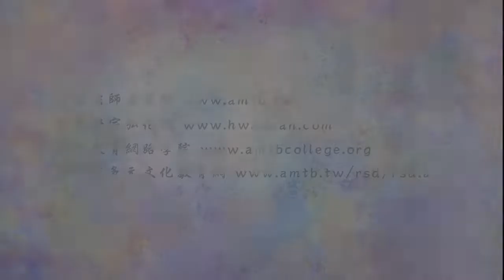淨空老法師:法音普薰集（第一九七集）—受惡報時，決不怨天尤人 {過去惡緣*鏈接文稿覩版}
"法音普薰集（第一九七集）—受惡報時，決不怨天尤人"
一切果報不是有人在主宰，佛菩薩不能主宰這個事情，閻羅王也沒有權力主宰，天神、上帝也主宰不了。什麼人作主？自己主宰自己，這個事在佛的經論裡面講得太多太多了。所以，我們縱然受了不善果報，決定不能夠怨天尤人。縱然是別人欺騙我們，毀謗我們，我們上了當，我們也不能夠怪他。為什麼？他那是個緣，我過去生中造作的不善，所以才遇到。如果我生生世世都行善，這個惡緣我不會遇到的。